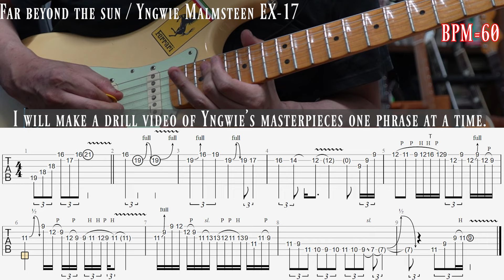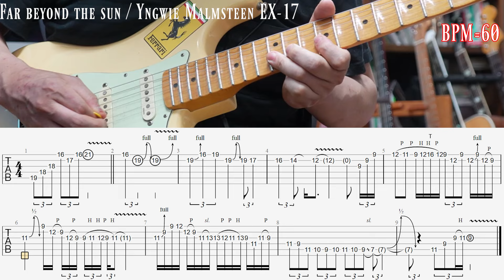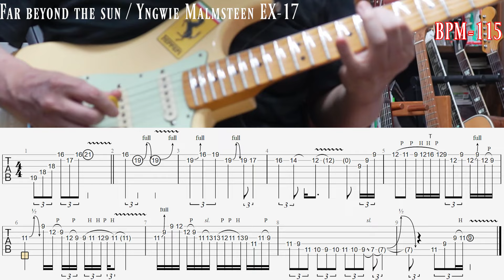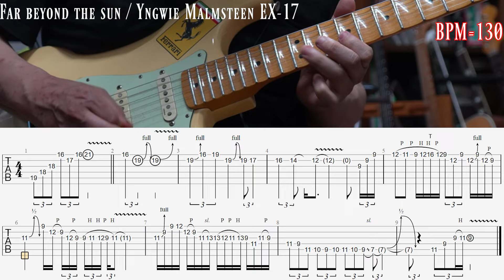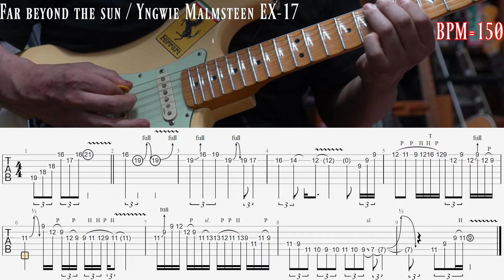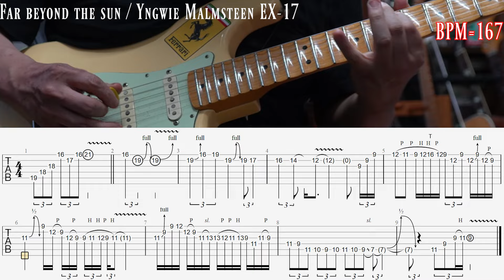【Ex-17】Far Beyond The Sun / Yngwie Malmsteen【練習ドリル】【ギターニンジャ47 】反復練習動画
超絶に地味な練習「ギターニンジャ」シリーズ 第47弾
並行企画で「Far Beyond The Sun Ex-17」全フレーズを少しづつ区切って
動画にしていこうと思います。
粘りのあるベンドと詰め込みフレーズ、というイングヴェイ丸出しのフレーズです。

完全に弾けるようにならなくても、練習をする前に比べたら
必ず成長しているはずです。
繰り返して挑戦するうちに、上限のスピードは必ず上がります。
ですが、ほとんどの人が途中で挫折したり飽きたりします。
乗り越えた先には、必ず成長があるのでお勧めの練習法です。

おそらく、遅いテンポでの演奏のままでは
超高速のテンポには対応が出来なくなるポイントがあります。
弾き方を「丁寧に弾く」だけではなく「効率の良い、スムースな演奏」
に切り替えないと先に進めない壁があると思います。
そういう時は、コメントいただければ解決法（意識するポイント）を
お伝えいたします。ほかのyoutube動画にも答えがあると思います。
一つのコツとしては、一度目標の高速で弾いてみるのもお勧めです。
その後、遅いテンポに戻ると何か違う感覚も掴めると思います。

とにかく「ゆっくりでも丁寧に弾く」を心がけて
少しづつでも速いテンポに慣れていくようなイメージで
くれぐれも「弾けてないのに速くする」事のない様にすることを

是非、多くの方に完走して頂きたい所ですが…。
まぁ、ほぼ自分用の練習動画として上げています（笑